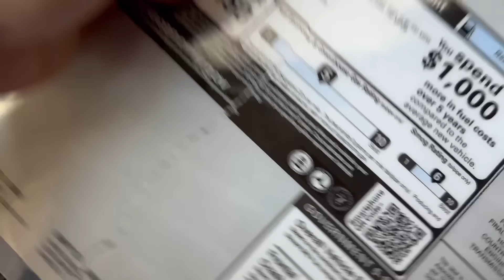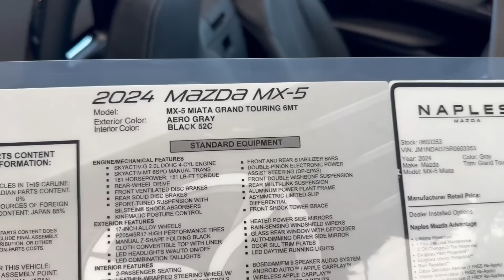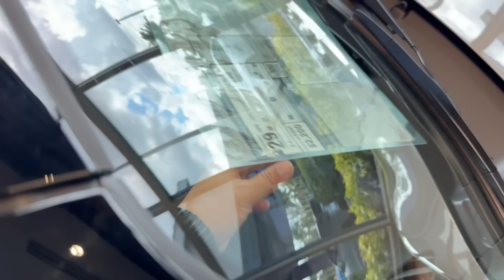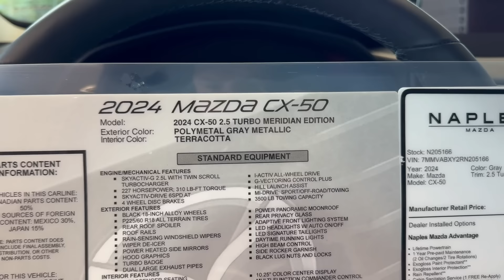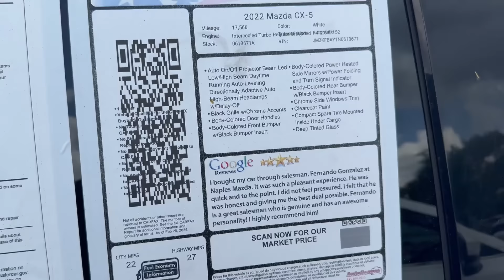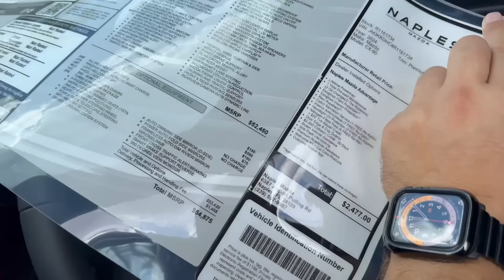#530 Новые Mazda, цены в США